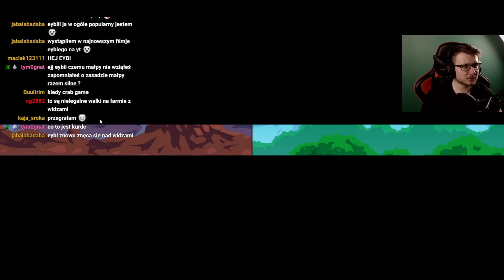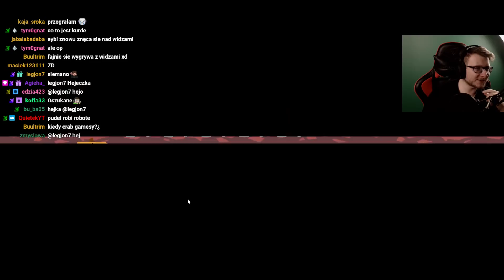MÓJ NAJPOTĘŻNIEJSZY TEAM W NOWYM TRYBIE "VERSUS" Z WIDZAMI W SUPER AUTO PETS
►miniaturka: Eybi 🖼️